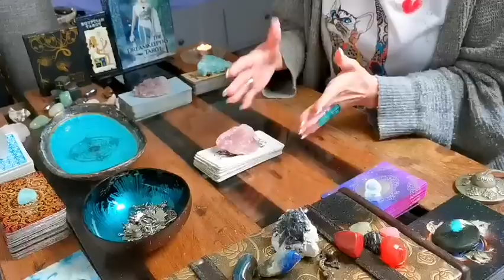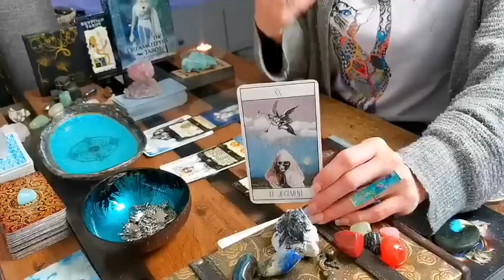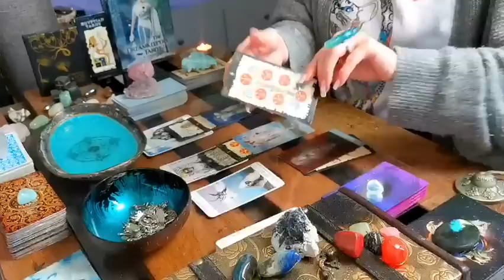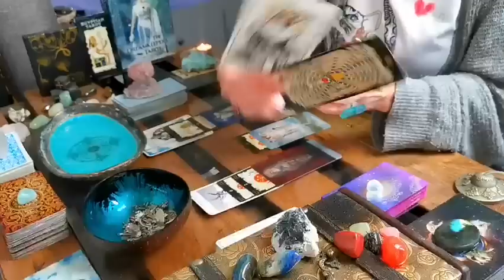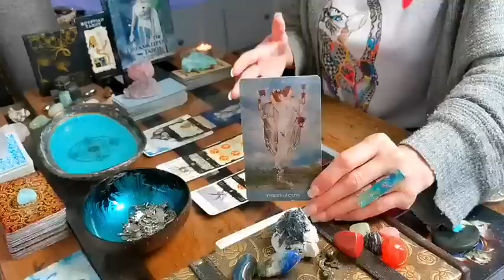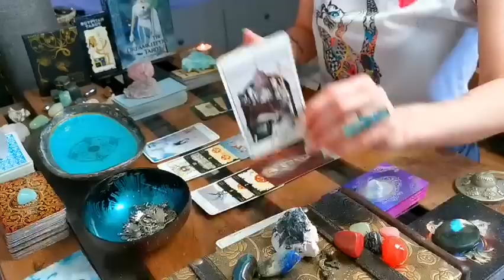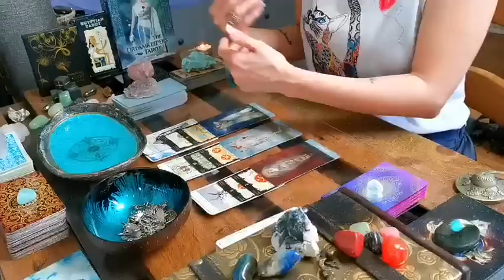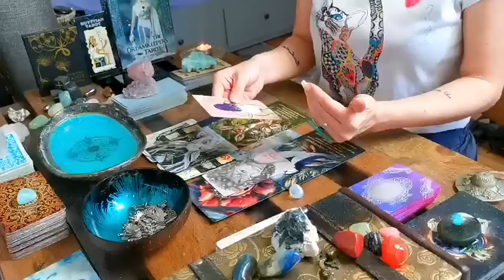AQUARIUS - "RECLAIMING YOUR POWER - A LOVE LETTER FROM THE UNIVERSE!!" MAY MONTHLY 2022